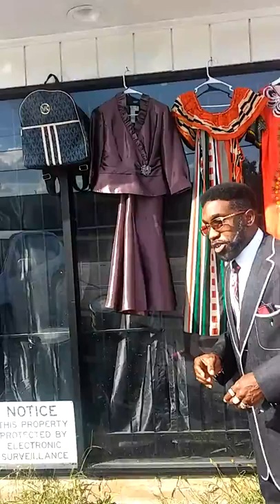A & W Flea Market and Boutique